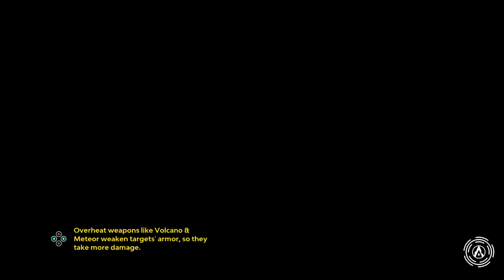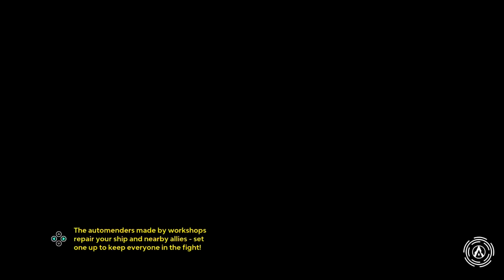Starlink: Battle for Atlas Gameplay Walkthrough - Episode 11 - Dreadnought Battle!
Welcome to Starlink: Battle for Atlas Part 11! We continue our Starlink Star Fox Nintendo Switch game with attempting to save St. Grand and take down a Dreadnought!

More information about Starlink Battle for Atlas played by ZebraGamer
Starlink: Battle for Atlas is a new action-adventure game where you assemble a custom starship mounted to your game controller to launch into an interplanetary adventure.
Lead a group of heroic interstellar pilots who use modular starships to mix and match their unique gear and skills on the fly. Travel the star system to unite the galaxy against villainous destructive forces.
BUILD. BATTLE. WIN.
Mix and match pilots, hulls, wings, and weapons to build the starship of your dreams with an unprecedented level of customization and creativity. Changes to your physical starship are instantly reflected in your gameplay experience, allowing you to immediately jump into the battle.
Mix and match pilots, ships, wings, and weapons to fully customize your dream starship. Instantly see changes that you make to your physical ship get applied in-game. Build your own playstyle with unique pilot abilities and weapon configurations to overcome deadly challenges. Seamlessly and freely explore seven of the unique alien planets in the Atlas Star System. Nintendo Switch™ System Exclusive: Star fox comes to Starlink: Battle for Atlas with a Fox McCloud pilot, Arwing ship, and an exclusive mission!